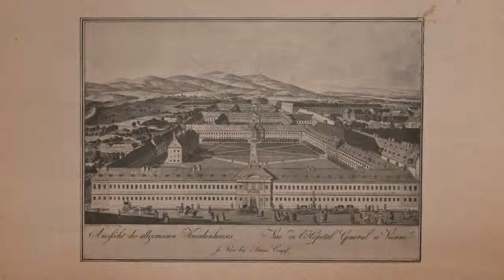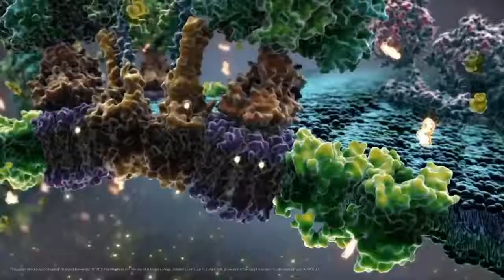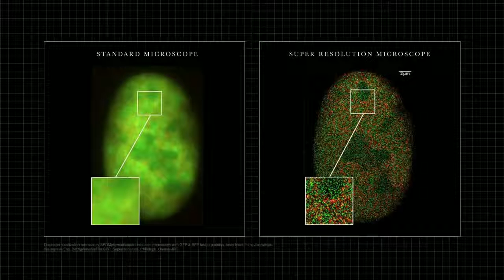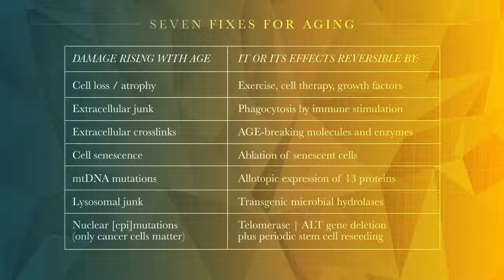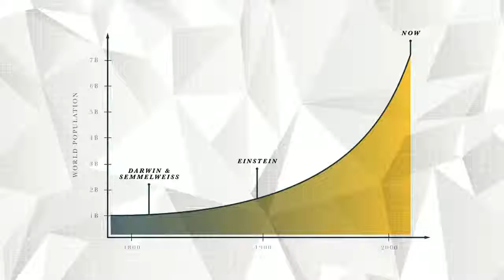What will be the next big scientific breakthrough Eric Haseltine